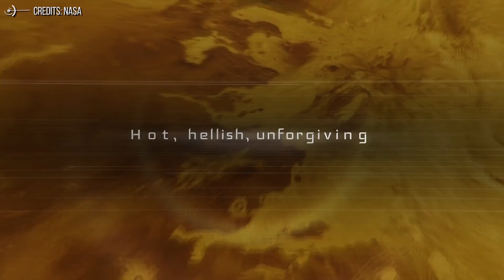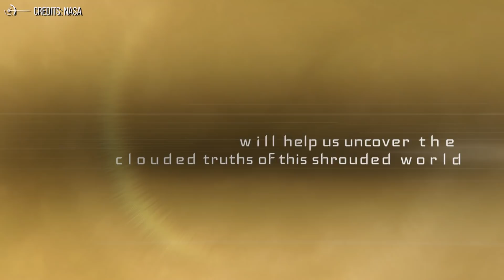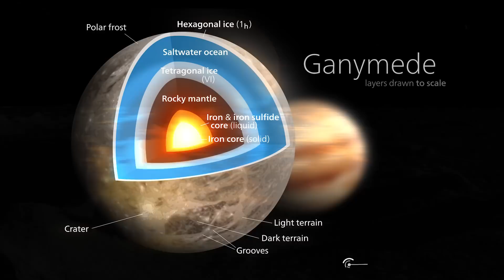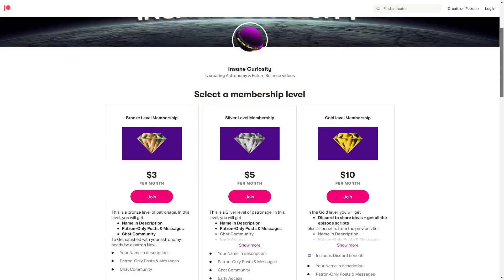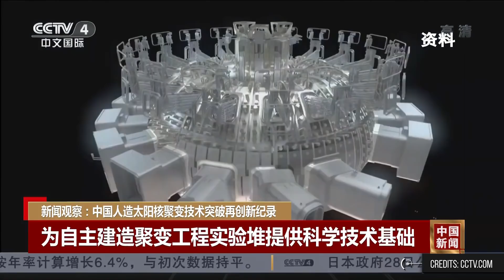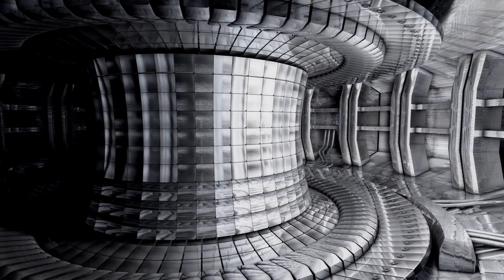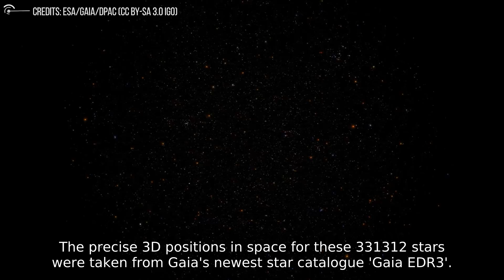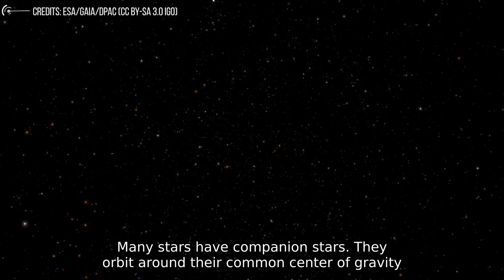Astronews Recent Space Discoveries (Nasa 2028-2030 Missions, Ganymede, The Milky Way, & More)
Welcome to the eighth review of "Space and Astronomy" news, selected for you by Insane Curiosity Channel.
The news, which will be weekly, will try to provide a quick overview of everything interesting that has happened in recent days in the field of astronomical research and space exploration.
Nasa has announced the two new missions selected for the Discovery Program: they are the Venusian Davinci+ and Veritas, departing between 2028 and 2030. Remain behind instead the missions directed to the satellites Io and Triton.

1 Nasa has announced the two new missions selected for the Discovery Program: they are the Venusian Davinci+ and Veritas, departing between 2028 and 2030. Remain behind instead the missions directed to the satellites Io and Triton.

If you remember, in February 2020, NASA announced the finalist missions for the Discovery Program, the set of low-cost missions that since 1992 deepen the mysteries of our planetary system.
There were four: Davinci+ and Veritas directed to Venus, Io Volcano Observer directed to the innermost of the four major satellites of Jupiter and Trident, the probe directed to Triton that should bring us back in the systems of the icy giants after forty years. Now NASA has announced the final selection, based on the study of feasibility and scientific return of the missions. It is Venus to win: Veritas and Davinci+ will leave in the launch window between 2028 and 2030.
2 Next up, Juno probe has Ganymede in its Sights
These days NASA’s Juno probe is engaged in a close encounter with the Solar System’s largest moon, Ganymede. This will be the first flyby of the icy world since the Galileo and Cassini spacecraft jointly observed the moon in 2000. New Horizons also got a quick snap of Ganymede as it slingshotted around Jupiter on its way out to Pluto in 2007, but from a distance of 3.5 million kilometers away. Juno’s pass on Monday 7 will get much closer, approaching within 1038 kilometers of the surface.
The Milky Way? Neither unique nor rare
Astronomers of the Multi Unit Spectroscopic Explorer (MUSE) on ESO’s Very Large Telescope have observed UGC 10738, a nearby, edge-on Milky Way-like galaxy, and found that it has distinct thick and thin disks similar to those of our own Milky Way Galaxy.
China's Advanced 'Artificial Sun' Fusion Reactor Just Broke a New World Record

China has achieved a new milestone in humanity's experiments to harness the power of the stars. On 4 June last, the Chinese Academy of Sciences' fusion machine reached 120 million degrees Celsius and clung onto this for 101 seconds.
Korea held the previous record of 100 million °C for 20 seconds.
Here's who our stellar neighbors are

A catalog published in Astronomy & Astrophysics - compiled taking into account the latest data collected by the ESA Gaia space mission - lists the main objects within a radius of 30 light years from the Sun: 541 stars, brown dwarfs, and exoplanets distributed on 339 star systems

Credits: minute 1:53 NASA's Goddard Space Flight Center
Credits: Ron Miller
Credits: Mark A. Garlick / MarkGarlick.com
Credits: Nasa/Shutterstock/Storyblocks/Elon Musk/SpaceX/ESA/ESO
Credits: Flickr

Video Chapters:
00:00 Introduction
00:36 NASA 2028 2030 Missions
07:35 The Milky Way
12:14 Who are our Stellar Neighbors